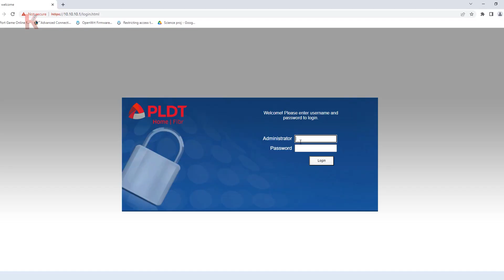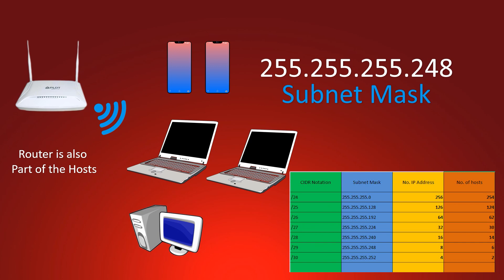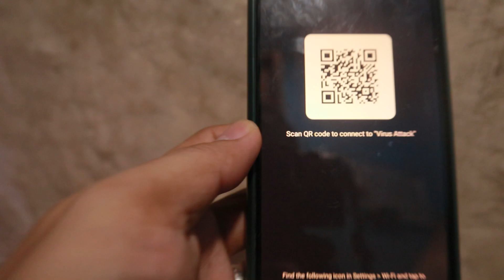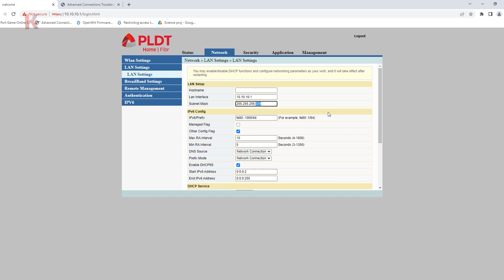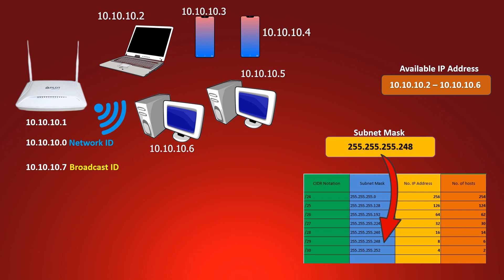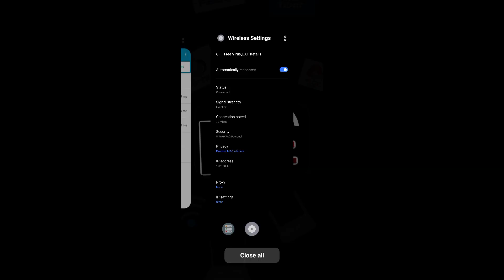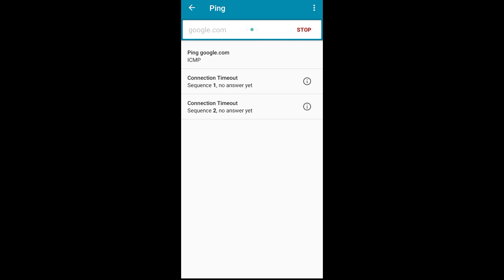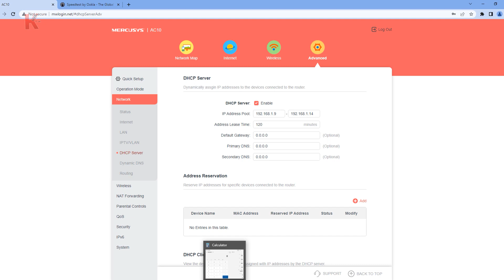Takot ang WiFi Scan Users sa technique na ito! PLDT Home Fibr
Kung pagod kana sa mga WiFi Scan Hackers, ito na ang hinhintay mong solusyon! Araw-araw nalang ba na merong nag hack ng WiFi mo? Yung mga mahilig mag scan ng WiFi password QR code? PLDT Home Fibr.

Panahon na mga Ka I.T. that you will get your revenge, sa guide na ito ituturo ko kung paano ma prevent ang mga WiFi hackers. Sa pamamagitan ng Subnet mask technique.

🛒 🔥🔥🔥🔥RECOMMENDED ROUTER:🔥🔥🔥🔥🛒
 🎁 Tp-link ER605 Multi-WAN router
🔴 Cameras
🎁 Logitech C922 Pro Stream Webcam

0:00 Umiiyak kapa ba dahil sa WiFi hackers?
3:18 Subnet selection
4:25 What will happen after you changed your Subnet Mask?

Fiberhome modem-routers

Before you access your adminpldt account you need to check first the brand, model, and most importantly the software version if you are using Fiber Home modem router:

RECOMMENDED VIDEOS

▶️ BLOCK  WiFi Scan, BLOCK WiFi QR code, KICK WiFi hacker, and STOP WiFi user on PLDT  Home Fibr